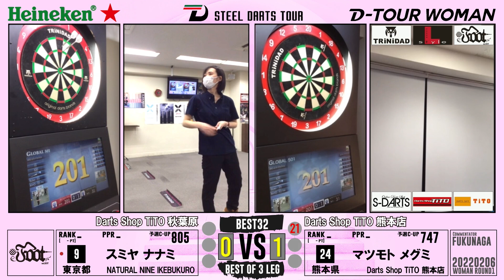【D-TOUR WOMAN 開幕戦】スミヤ ナナミ vs マツモト メグミ【BEST32】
D-TOUR WOMAN 開幕戦（2022.2.6）

【BEST32】
スミヤ ナナミ vs マツモト メグミ

～内容～
GAME　≫　 501(OI/DO)　【15R】